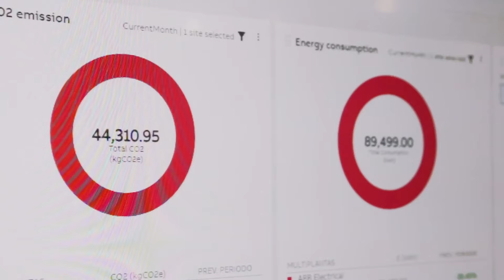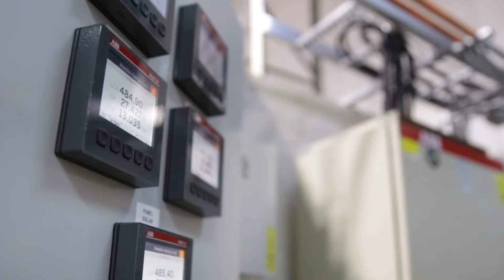ABB Nogales Mission to zero factory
As ABB Formula E starts Season 10 in Mexico City, we highlight ABB's Mission to Zero factory in Nogales, which has reduced emissions by 86 percent.